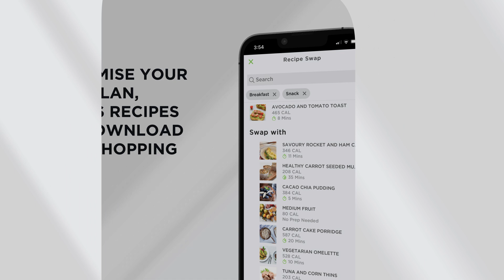Everything you need in your Training Camp App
The Training Camp app provides you with:

- A Daily Overview, preview of your Meal Plan and a recommended blog article relevant to your weekly focuses
- The ability to track your progress of your Benchmarks, Body Composition, short and long-term goals, and of your overall journey via your Journal
- Access to your weekly Shopping List, recipes and entire 6 week meal plan with the ability to customise to suit your preferences and requirements